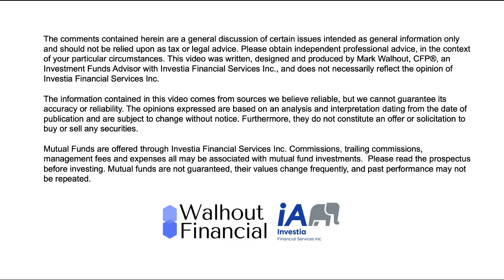Why A Power of Attorney for Property is CRUCIAL for Retirees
A recent study by Ipsos Reid and the OSC found that over 40% of Canadian retirees who were surveyed indicated that they do not presently have a Power of Attorney for property.

This is a staggering number.  The Power of Attorney for property may be one of the most important documents that you ever sign.  It gives a person or persons the authority to handle your property on your behalf when you become unable to.

In this video, I am going to walk through:

1. What a Power of Attorney for property document does
2. Why the document is important
3. Common issues that I see with powers of attorney and why they should be checked regularly
4. Important factors for retirees to consider when drafting a power of attorney for property

And if we haven’t met yet, my name is Mark Walhout.  I created this channel to share ideas and concepts that I’m using to help people with retirement every day.

Before we get started, wills and power of attorney documents should always be created with the help of a qualified professional lawyer.

📅 Book an Introductory Call with Mark

🗞️😄 RETIREMENT ROUNDUP🗞️😄

📓📋 Retirement Spending Planner

TIMELINE:
0:00 - Introduction
1:04 - What is a Power of Attorney?
1:59 - Why is it Important?
4:38 - Common POA Mistakes and Issues
8:50 - Important Considerations for POA's
13:08 - Closing